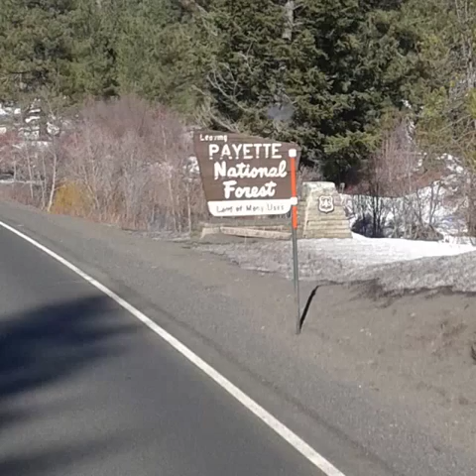Arrived at the Lewiston, Idaho terminal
That's right meat! I T-Called that fuk'n load, lol